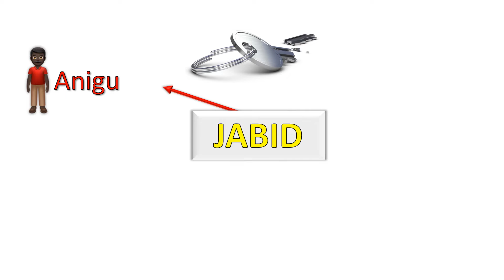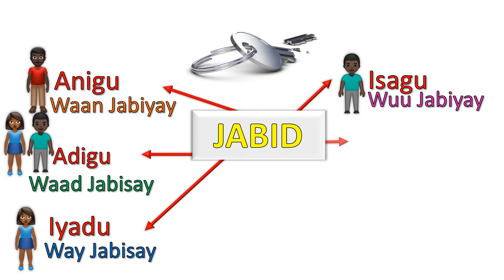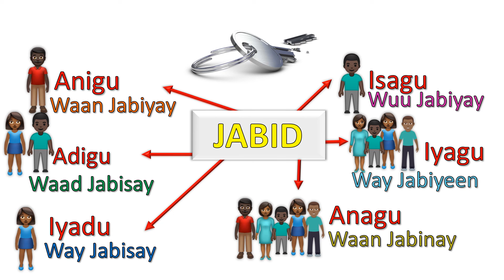11 Afsomali qabta Isbadalka Hadalka HD